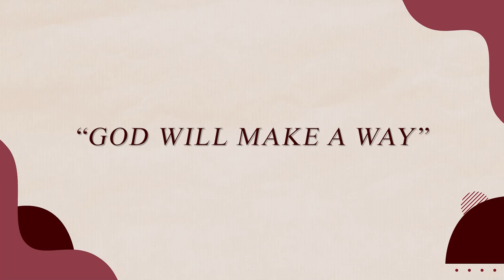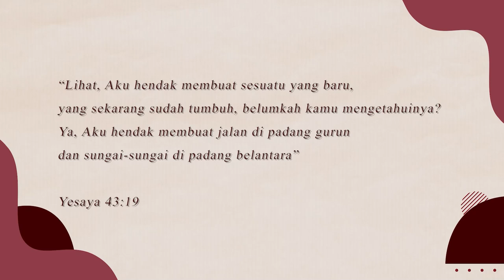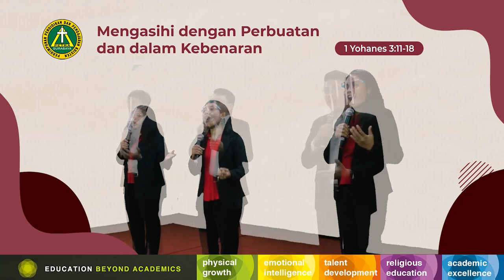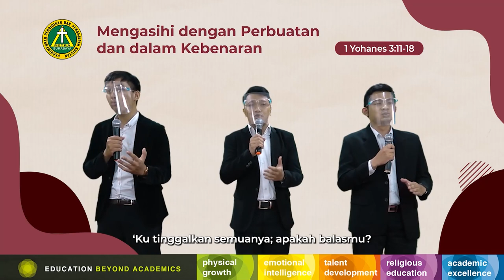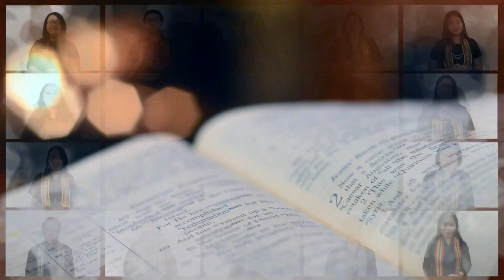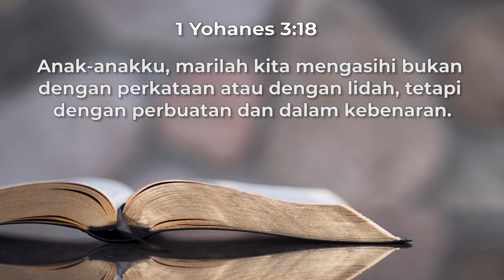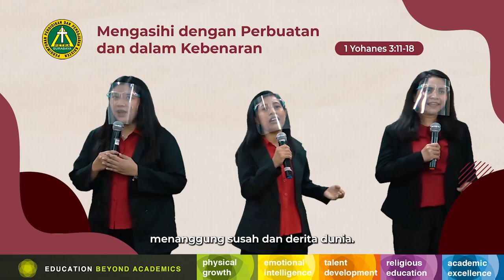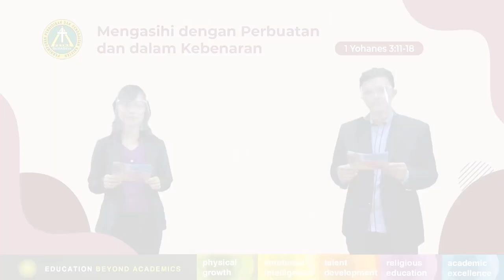Persekutuan Doa Keluarga Besar PPPK Petra - Mei 2021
Tayangan ini untuk hanya untuk keperluan pendidikan.